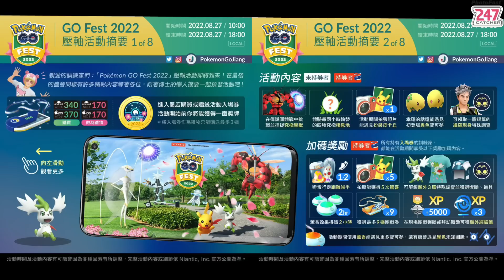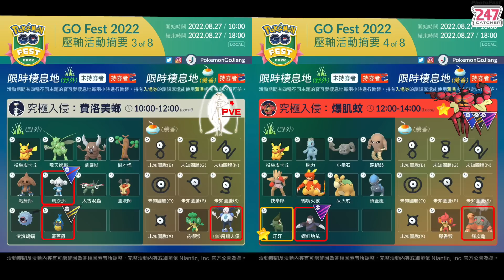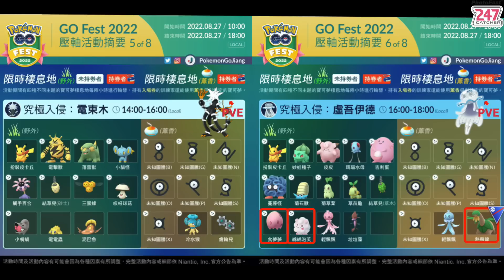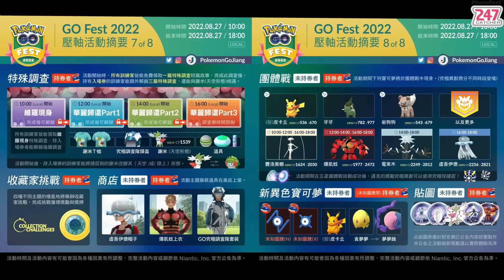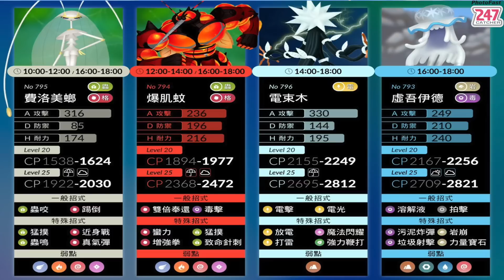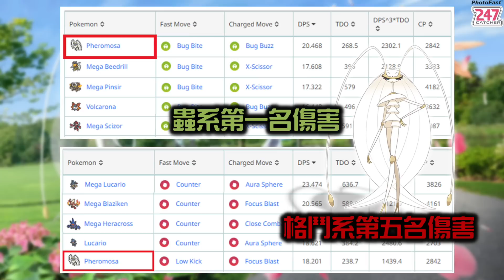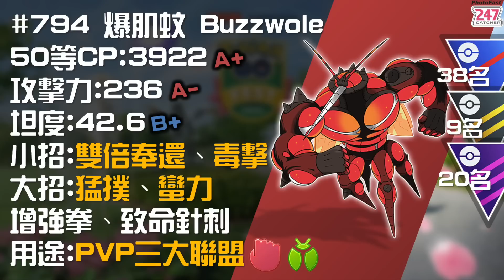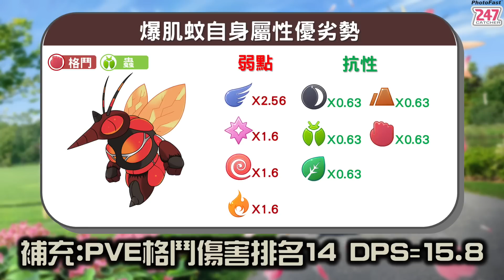GOFEST四大究極異獸齊聚！爆肌蚊&電束木&虛吾伊德&費洛美螂！寶可夢活動介紹！【Pokemon GO】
抓寶好用手環推薦
PhotoFast 247 Catcher即刻購買：
購買前輸入丹尼專屬優惠代碼：denny
優惠內容：結帳時輸入『優惠代碼』每購買一件247 Catcher可折NT$100